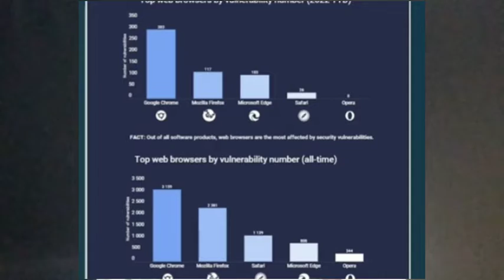GB WHATSAPP ಕಿತ್ತು ಎಸಿರಿ || CHROM BROWSER SAFE ELLA ANTHE?? || CYBER HACKING 😍😍|| KANNADA😍